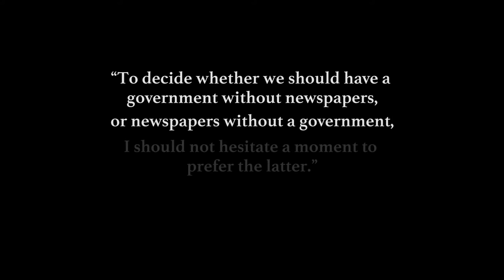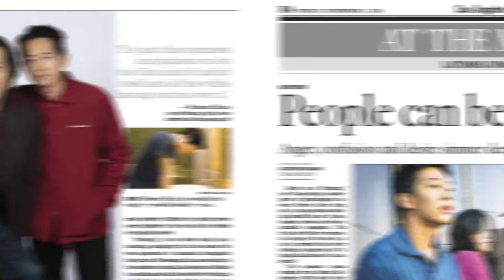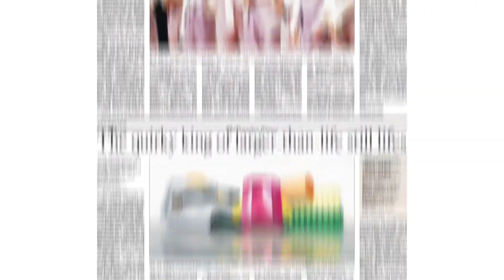2018 DARI AWARDEES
On December 5th, 2018, Dari Awards was held at the LA Korea Center.

Started in 2005 as an award ceremony that celebrates a year’s worth of Korean contents that made an impact in the American market, the 14th Dari Awards was attended by many personnel, organizations, and businesses that contributed to the spreading of Korean culture.

Korean Cultural Center Los Angeles and Korea Creative Content Agency awarded Sylekorean US as ‘Korean Business Partnership,’ Asian World Film Festival as ‘Business Partnership,’ and Los Angeles Times as ‘Media Partnership.’